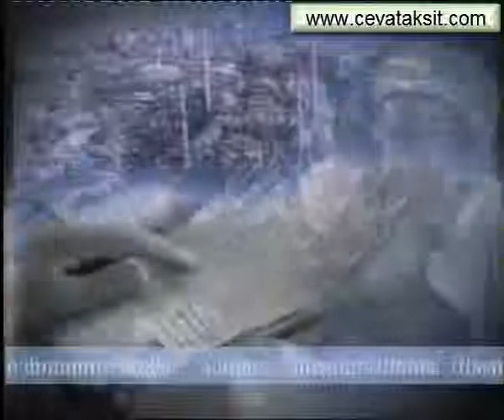SÜLEYMANİYE DERSLERİ 161